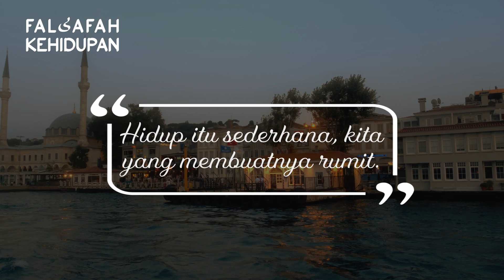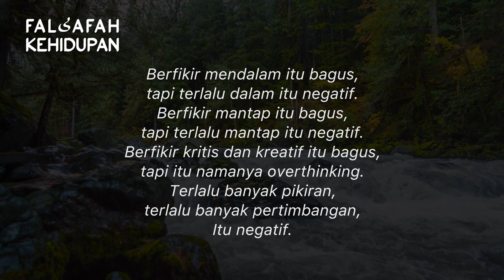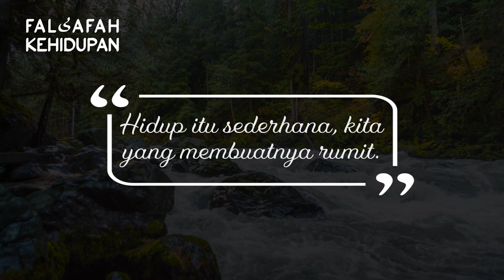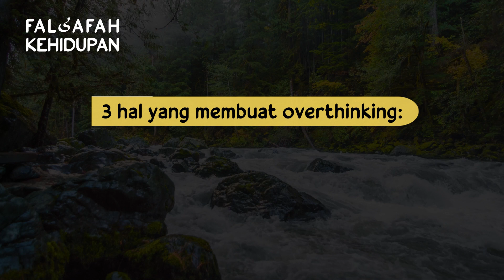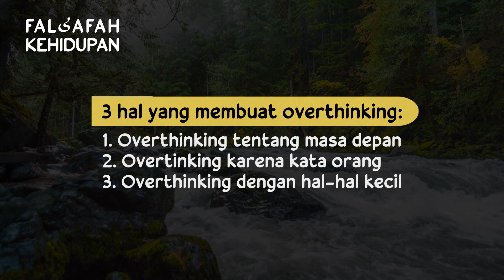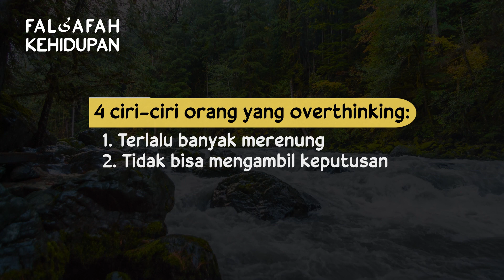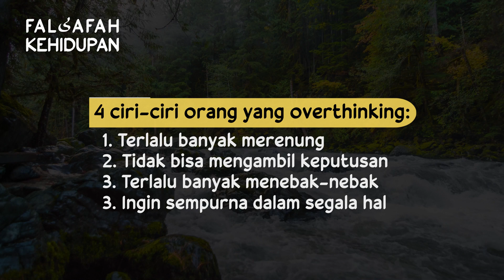Menjadi Lebih Produktif Tanpa Terjebak Dalam Overthinking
Overthinking adalah kebiasaan berpikir secara berlebihan atau terlalu banyak tentang sesuatu yang terjadi atau mungkin terjadi di masa depan. Hal ini biasanya menyebabkan stres, ketegangan, dan kecemasan. Orang yang overthinking seringkali mengulangi pikiran negatif dalam pikirannya, yang dapat mempengaruhi keputusan dan perilaku mereka. Overthinking juga dapat menghambat kreativitas dan mengurangi produktivitas seseorang. Dalam video ini, kami menjelaskan definisi overthinking, hal-hal yang sering membuat overthinking, ciri-ciri orang yang overthinking, dan juga sedikit pemikiran agar menjadi lebih produktif tanpa terjebak dalam kondisi overthinking.

00:00 Opening
00:44 Prolog
02:26 Definisi Overthinking
03:00 Hal-Hal Yang Membuat Overthinking
05:45 Penyebab Overthinking
09:51 Ciri-Ciri Orang Yang Overthinking

Episode lainnya:
Mengatasi Minder: Cara Menjadi Lebih Percaya Diri

Kajian tentang Insecurity dan Overthinking dapat anda lihat selengkapnya pada @MJS Channel dengan deskripsi sebagai berikut:
Ngaji Filsafat : Overthinking and Insecurity
Ngaji Filsafat 332
Edisi : Menjaga Kewarasan di Akhir Tahun